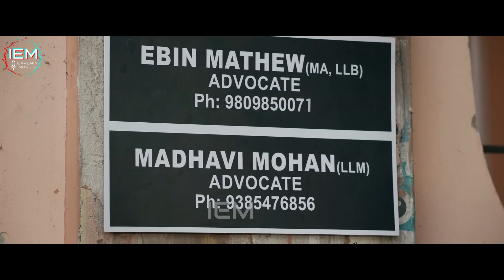साउथ की सस्पेंस, थ्रिलर मूवी में हमेशा कुछ नया होता है, New South Movie Explained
Image Credit: Netflix
IInitial release: 17 June 2022
Box office: 1.8 crores INR
Language: Malayalam
Story by: Janiz Chacko Simon
Distributed by: Urvasi Theatres